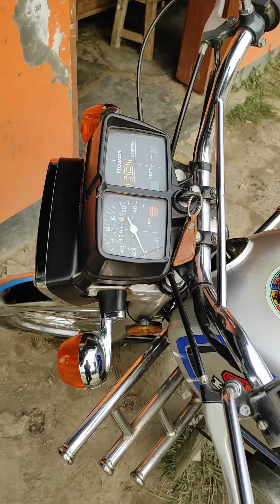Honda cdi h100S supar quality